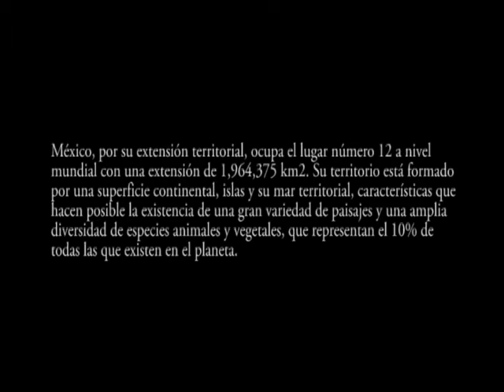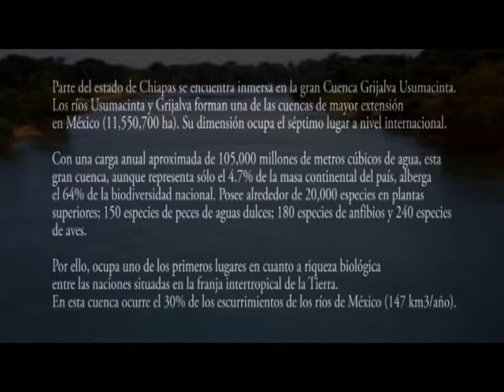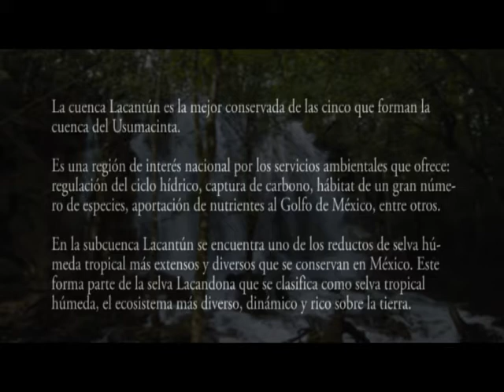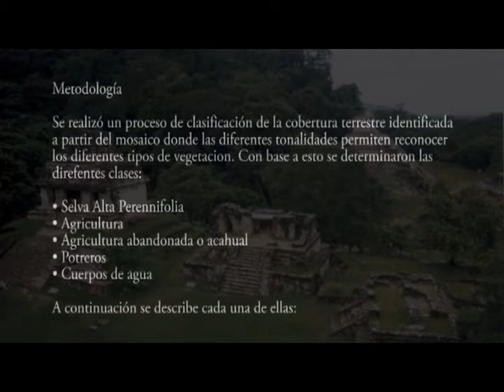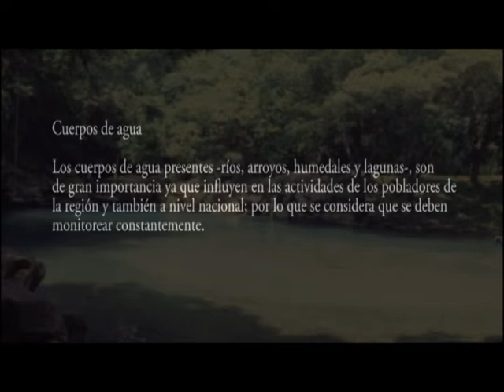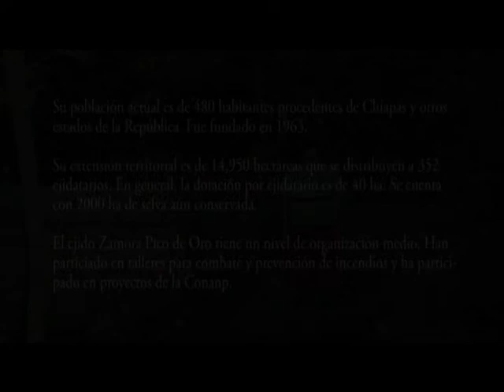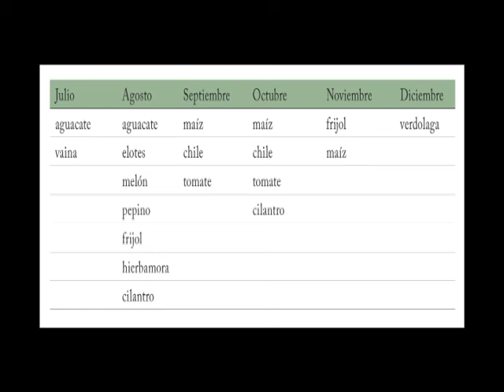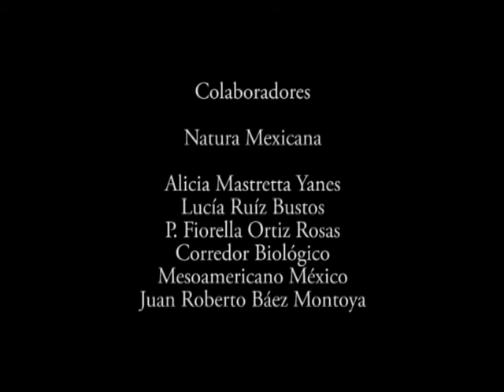Nuevo Zamora Pico de Oro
El ejido Nuevo Zamora Pico de Oro esta en el municipio de Marqués de Comillas, Chiapas, México. En el entorno de la Reserva de la Biosfera de Montes Azules. El fascículo se hizo para los pobladores del mismo. 2011